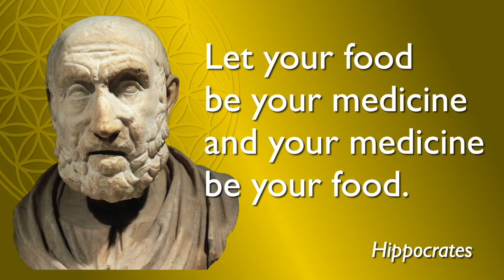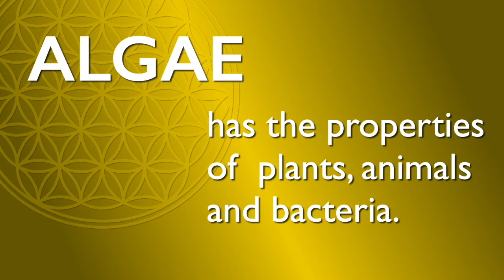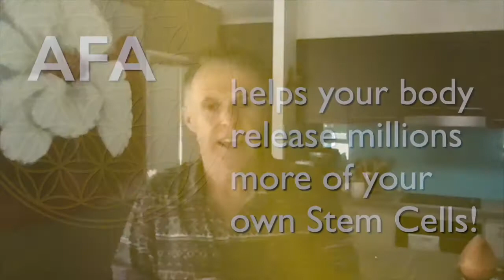The Story of AFA Klamath Lake Blue Green Algae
AFA (Aphanizomenon Flos-Aquae) is a blue-green algae with remarkable properties that grow and is harvested wild in Klamath Lake, Oregon USA. this video is a history of why this region is ideal for this highly nutritiional aqua-botanical to develop it's full potential.
The health benefits of consuming the StemEnhance concentrate of AFA include supporting the Natural release of your own Adult Stem Cells, which are the natural repair and renewal system of the body.